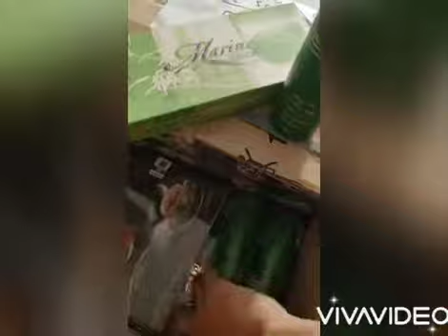May 11, 2020